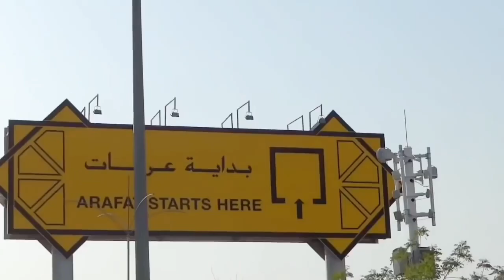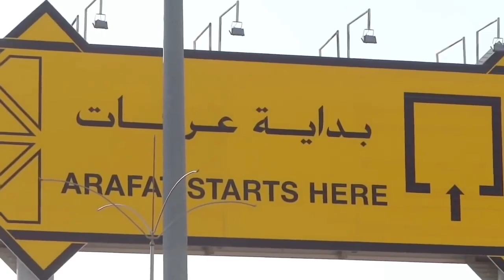Arafat Ka Maidan || Best WhatsApp Status